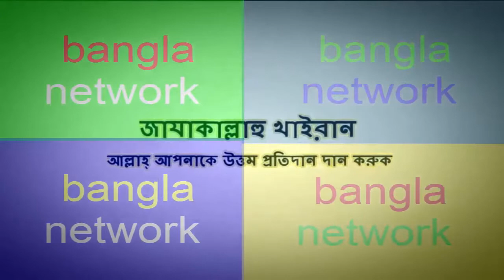bangla waz কিয়ামতের এক ভয়াবহ বির্পযয় part :02 !by mufti kazi ibrahim!waz mahfil by kazi ibrahim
Assalamualaikum. Viewer